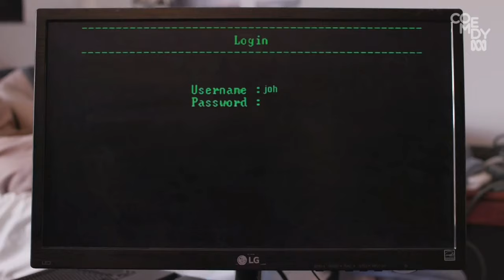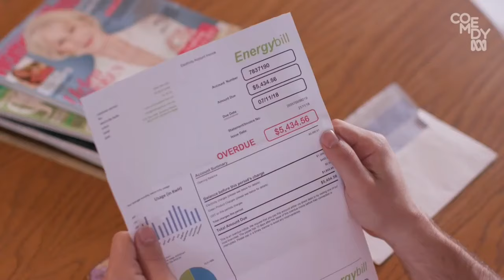"Bitcoin" - The Power Trip - (part 1)